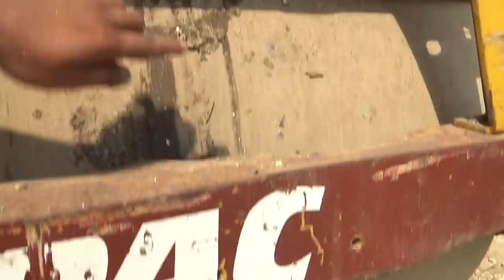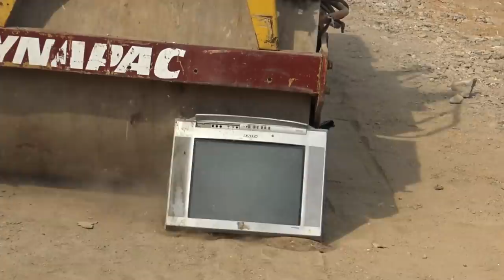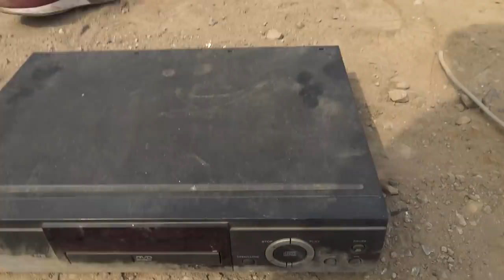😱APLASTANDO COSAS CON UNA APLANADORA🤯